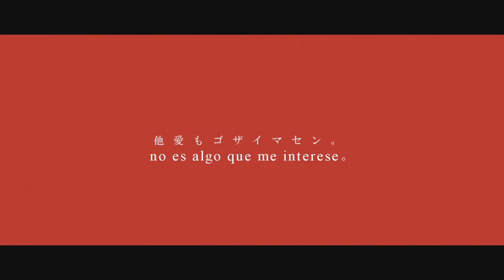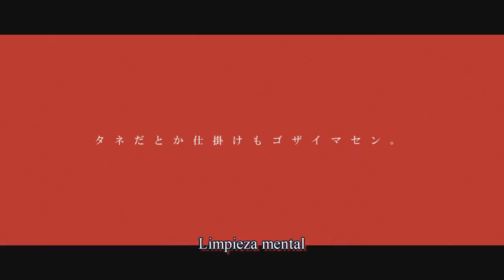MARETU Kairiki Bear Hatsune Miku Inai Isonshou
Grandiosa canción, una de las que mas me gusta de Miku Hatsune, la rapidez de la vocalización es espectacular y los acordes de la música ponen la canción a tope.